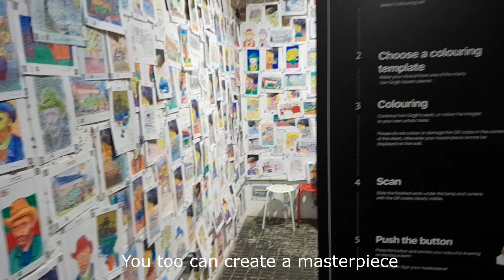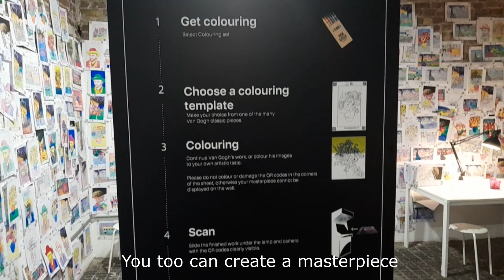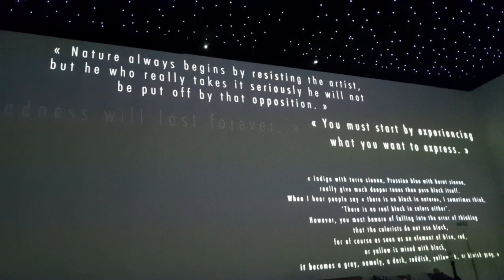Van Gogh immersive experience london 2023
A visit to Van Gogh immersive experience London. Amazing projection and interpretation of Van Gogh paintings